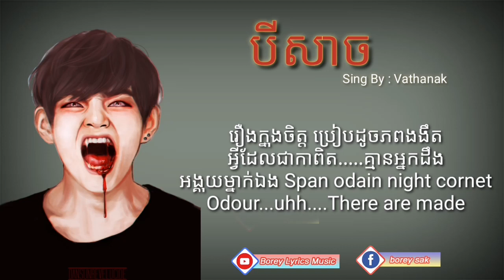បីសាច vathanak ជួយខ្ញុំផង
vathanak,orriginal song,Borey Lyrice Music,song khmer,khmer song,Nak fake,nak fake,khmeng khmer